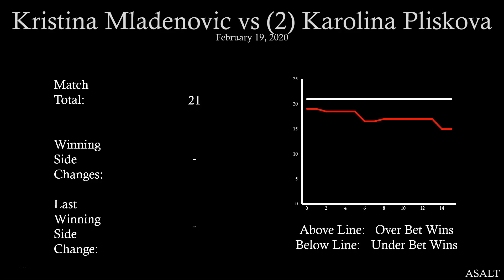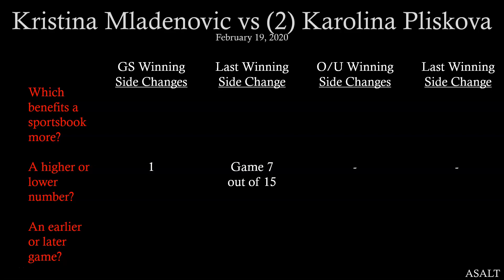WTA Betting Analysis | Kristina Mladenovic vs 2 Karolina Pliskova | February 19, 2020